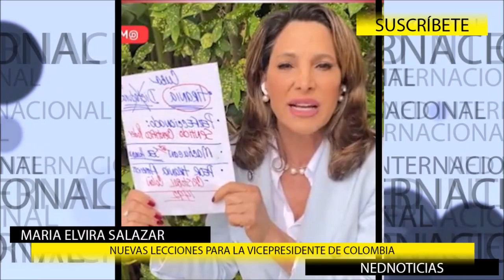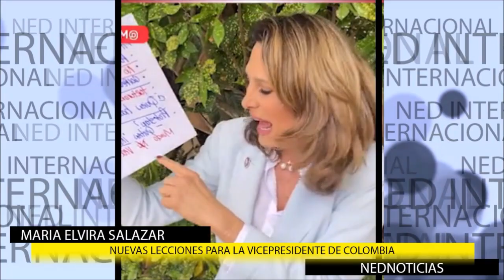NUEVAS LECCIONES PARA LA VICEPRESIDENTE DE COLOMBIA ➕ Noticias Internacionales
¡Unas cositas más que debía decirle a la señora Vicepresidente de Colombia!: Maria Elvira Salazar
Resumen de noticias Internacionales del Día Fernando Londoño en La Hora de la Verdad